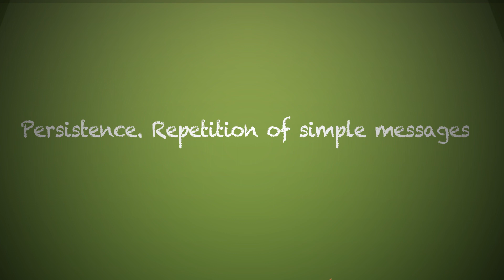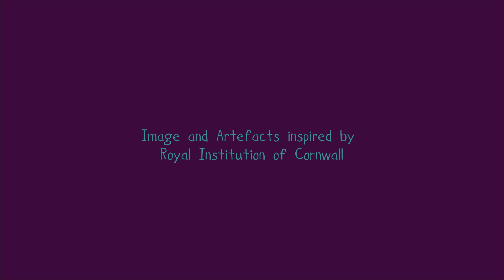Leading Change in Museums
An animation commissioned by Cornwall Museums Partnership to document the experience of our Arts Council England-supported Change Maker, Tehmina Goskar. It is based on 12 principles of leading change in museums that we have developed to share with colleagues, communities and stakeholders.